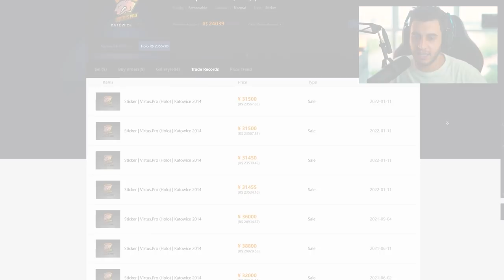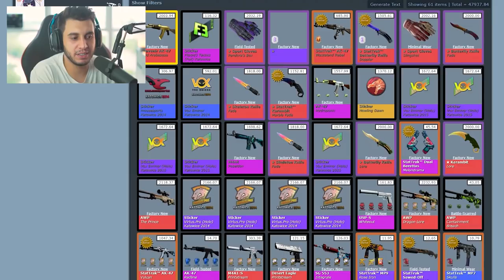ele raspou os adesivos originais e aplicou R$94.271,32